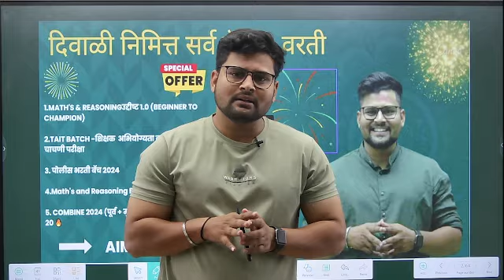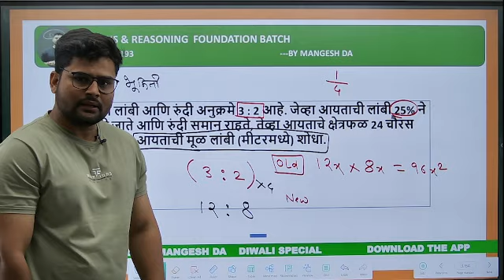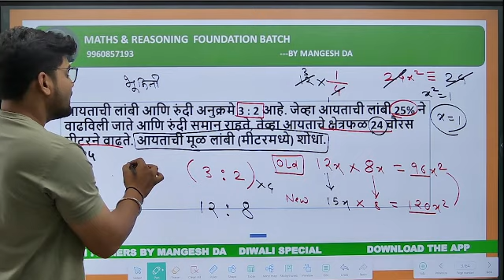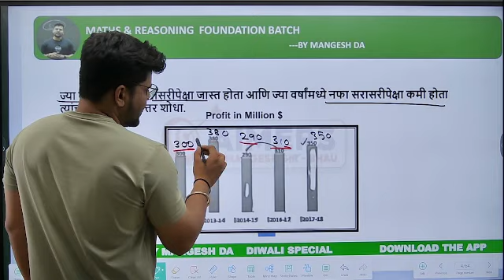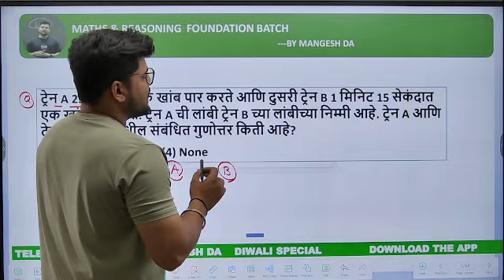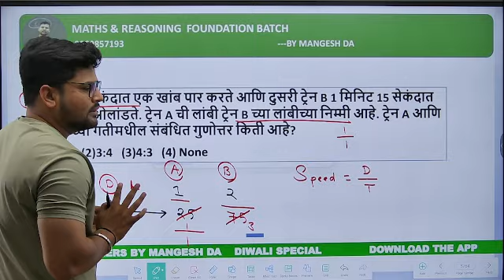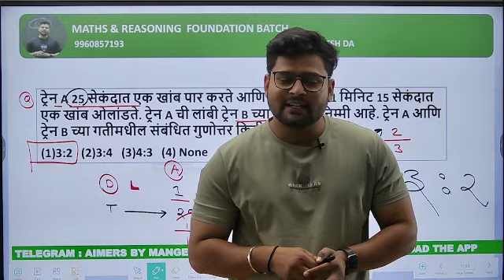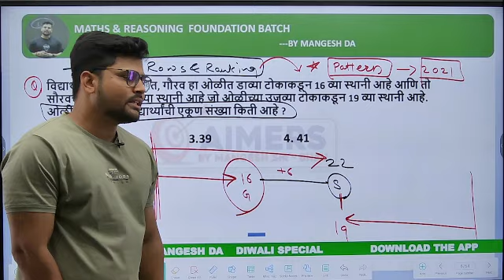🔥 TOP 5 MATHS & Reasoning question L -6 | Mangesh DA